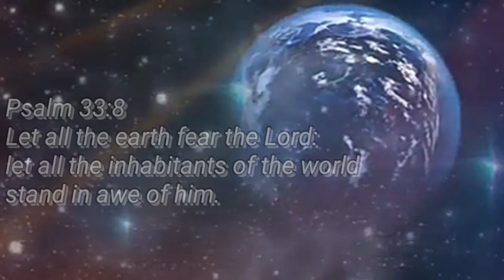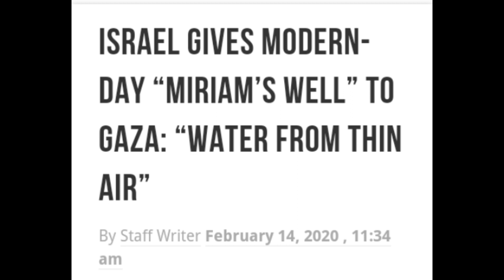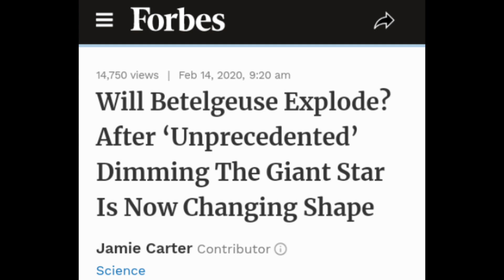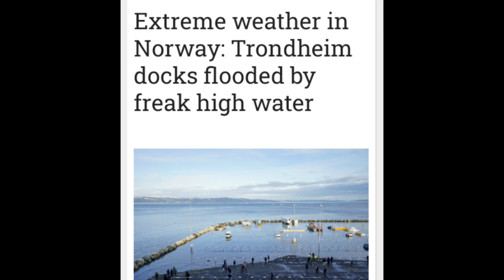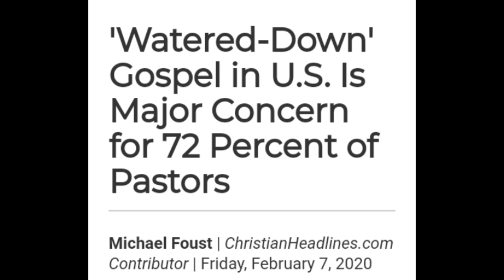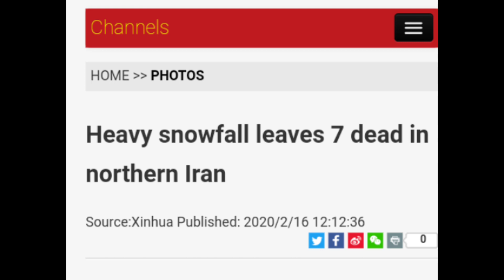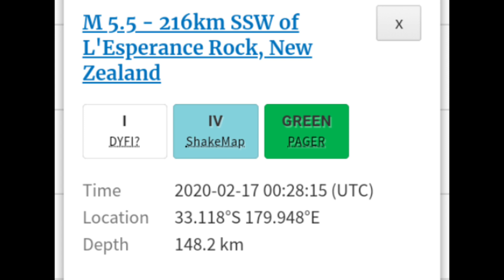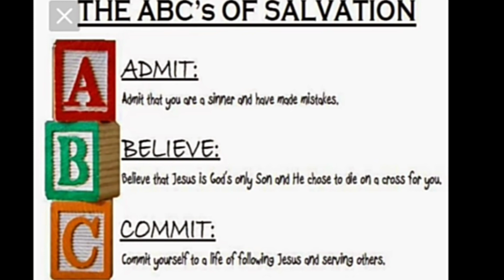We're at a turning point... Rapture near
news compilation showing that we are living in the last days

Intro and outro:  Courtesy of Creator.King